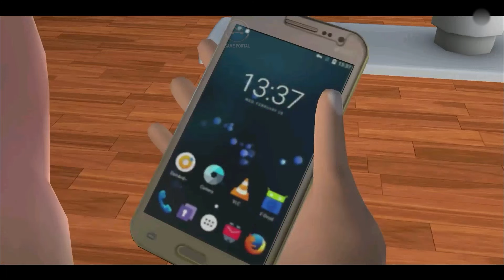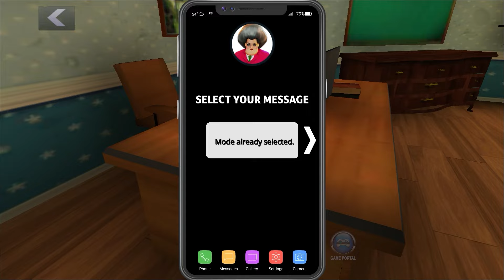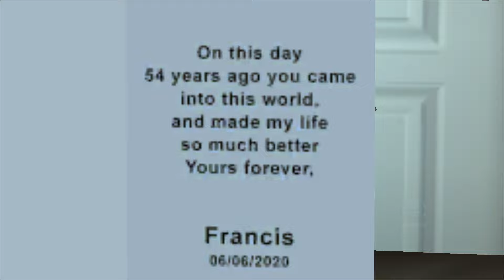Scary Teacher 3D New Spider-Man Full History Part 78 Gameplay Walkthrough (IOS ANDROID)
Scary Teacher 3D New Teacher Spider-Man Part 78 Gameplay Walkthrough (IOS ANDROID)